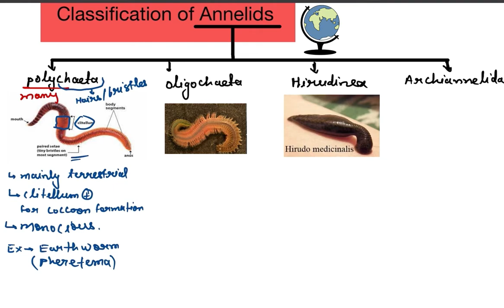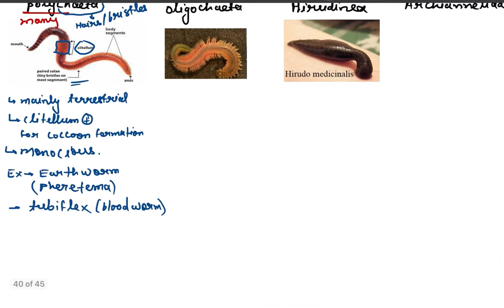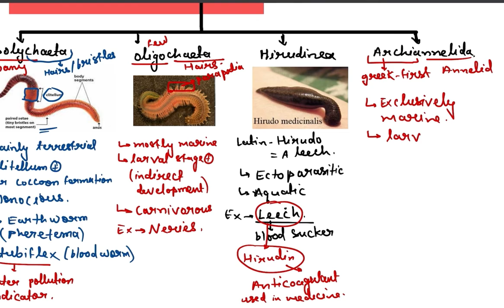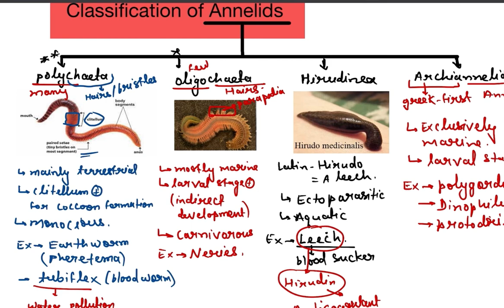Classification of Phylum-Annelida | Animal Kingdom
Classification of Phylum-Annelida | Animal Kingdom | class 11 | NEET Biology | by Dr. Umesh Shukla

Classification of Annelida:-

1- Polychaeta (Gr., poly=many, chaeta=bristles/hair)

2-Oligochaeta (Gr.
oligos=few+ chaete=hair)

3- Hirudinea (L., hirudo= a leech)

4- Archiannellida (Gr. arch=first)